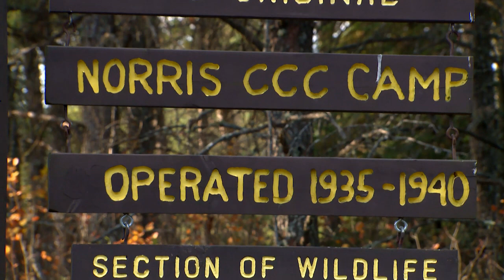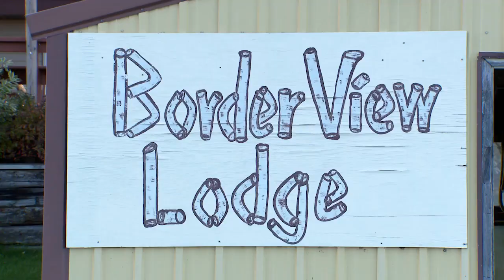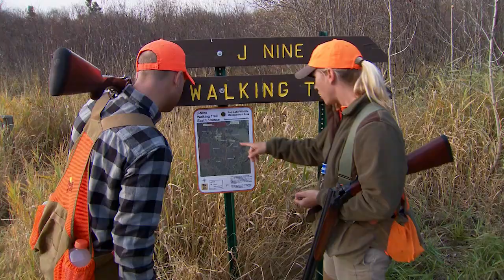Minnesota Border Birds | The Flush - Season 9, Episode 2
Travis Frank hunts for an upland slam of game birds on Minnesota's northernmost border.  Ruffed grouse, sharp-tailed grouse, woodcock, and spruce grouse flush in their own unique habitat on Minnesota's prime public grounds.